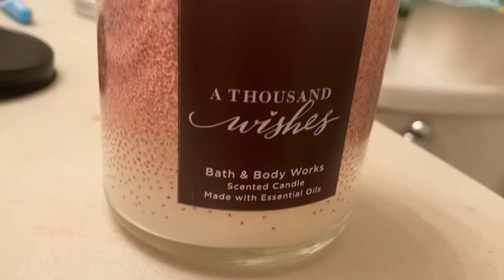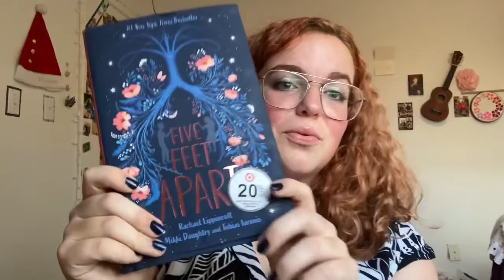Spend The Day With Me -relaxing morning + mini target haul-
Have a great dayyyyyy